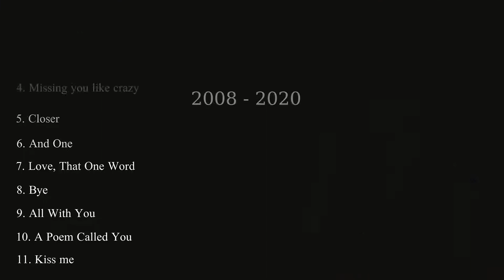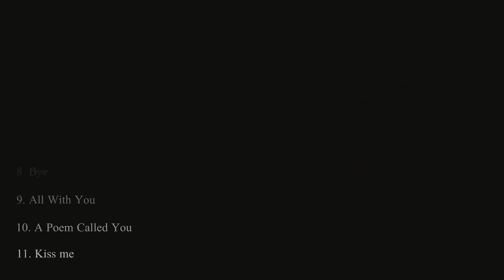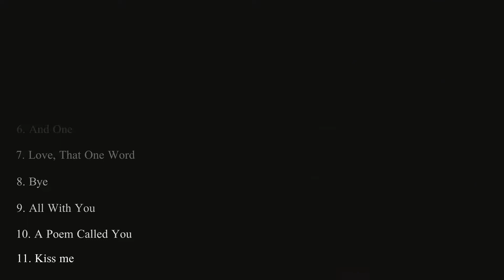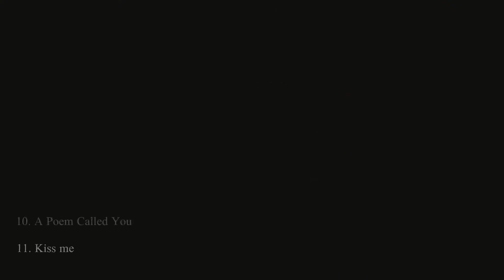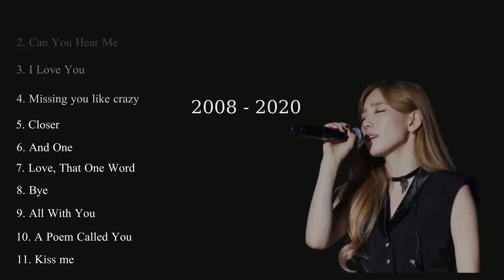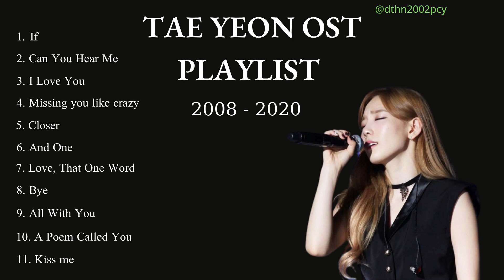Tổng hợp các nhạc phim của Taeyeon (태연) OST Playlist 사운드트랙 합성 - 2008 - 2020